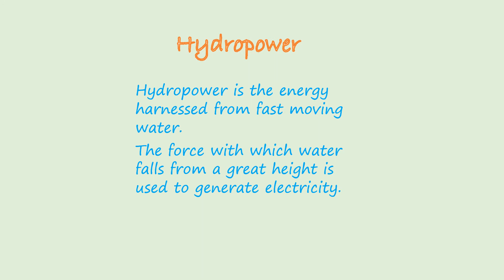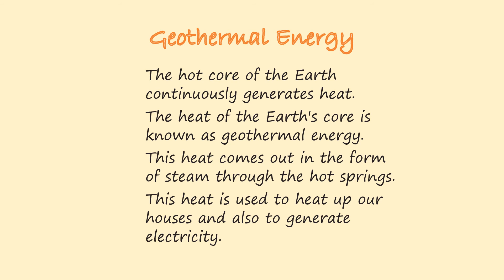Short Clip on Renewable Sources of Energy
Renewable Sources of Energy are present in abundance all around us. They are of various types. Major types of these energy sources are discussed in short in this clip.